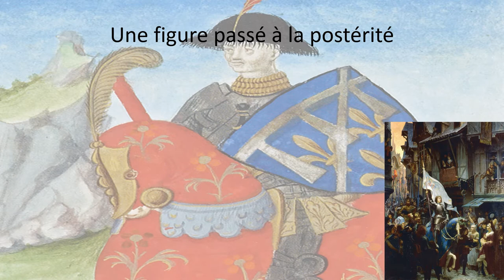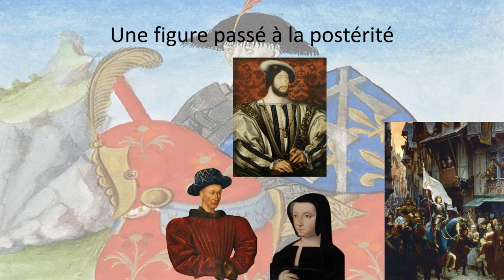Jean de Dunois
Celui qui est né bâtard du duc d'Orléans est parvenu grâce à la guerre à se faire un nom parmi les grands chefs de guerre durant la guerre de Cent Ans, devenant l'artisan majeur de la reconquête. Il participe avec Jeanne d'Arc à la libération de Orléans et au sacre de Reims.